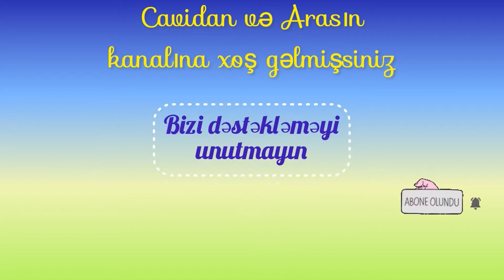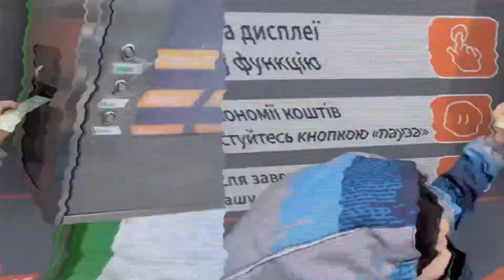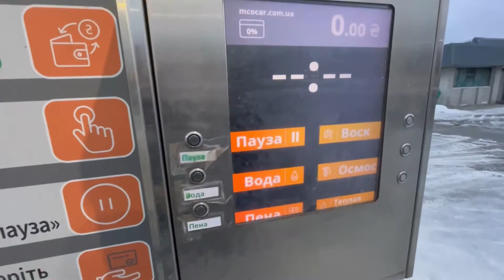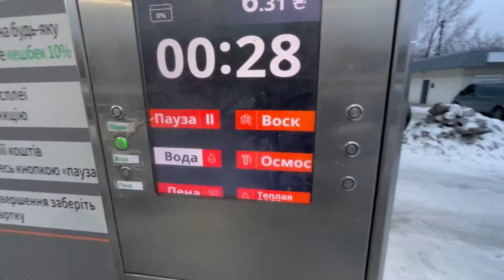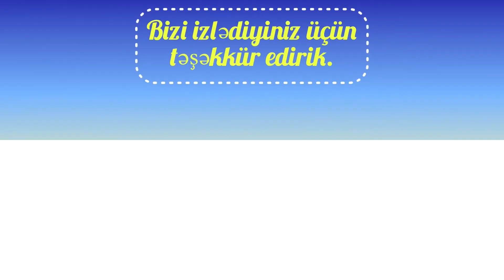9 dərəcədə maşın yumaq keyfi )))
-9 dərəcədə maşın yumaq keyfi  )))
Havanın soyuq olmağı bizi qorxutmurdu. Bu video sizə bu isti günlərdə sərinlik gətirəcək.

Videomuzu bəyənməyi və kanalımıza abunə olmağı unutmayın, eziz izləyicilərimiz. Sizin dəstəyinizlə daha maraqlı və baxımlı videolar çəkməyə davam edəcəyik.